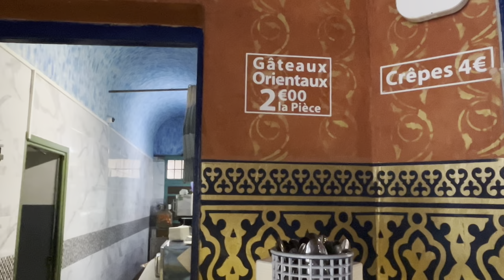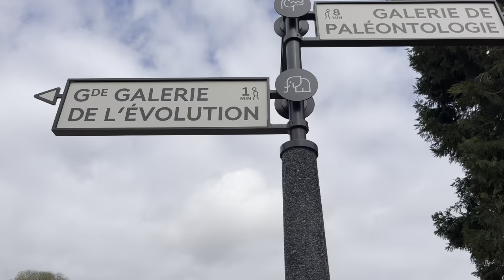🇫🇷[PARIS 4K HDR] WALK IN PARIS"PARIS BEST 3 SPRING PLACES" (4K60 FPS) 28/MARCH/2024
This Video: This video is an ultra-high definition video filmed yesterday... It currently captures the three most beautiful gardens in Paris... Please enjoy the video. 2024 Paris best 3 Places walk.

Paris Montmartre walking tour.
We tried 12 of the best Paris street food, recommended by Parisians and highly rated on Google.Croque-Monsieur, Jambon Beurre, Croissants & Pain au Chocolat, Chinese & Asian Noodles, Crepes,paris best restaurants,paris fashion.paris streetsfoods .